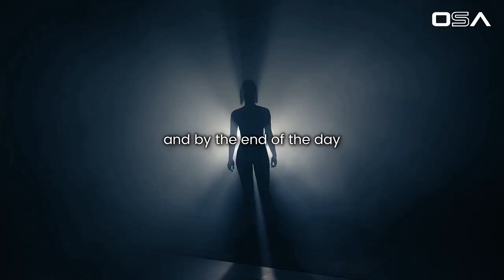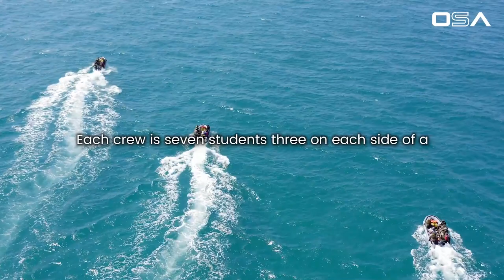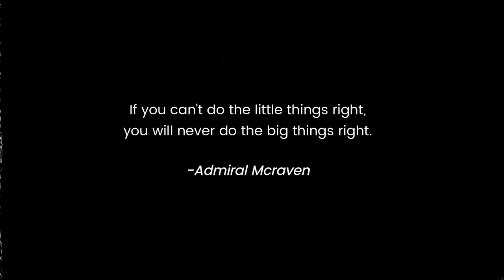Do the Small Things Right | Admiral McRaven | Motivational Video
In this motivational speech, Admiral William H. McRaven shares his personal experiences as a Navy SEAL and explains how doing the small things can make a big difference in achieving your goals. He also emphasizes the importance of hard work, perseverance, and never giving up, no matter how difficult the challenge. Watch now to be inspired to take action and achieve your dreams.

Speaker: Admiral William H. McRaven